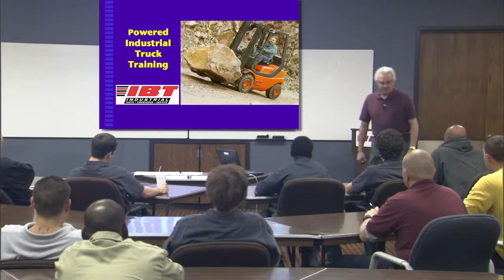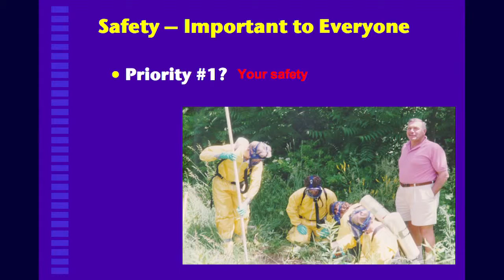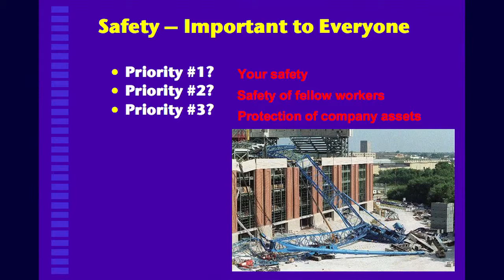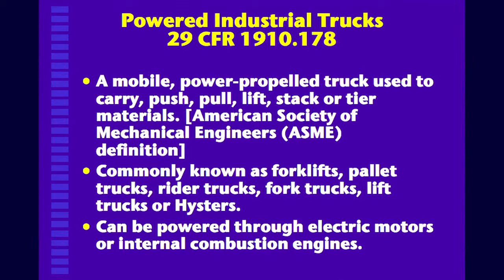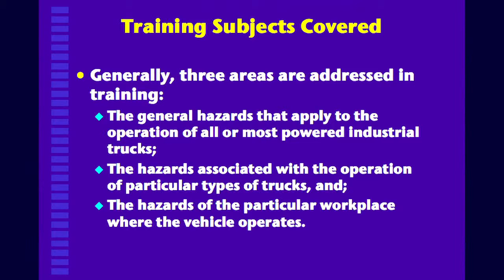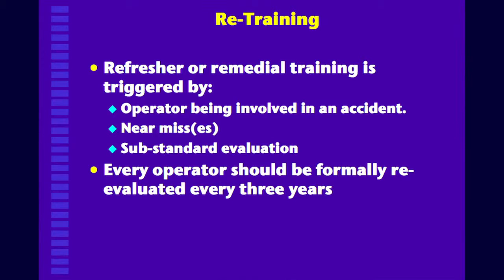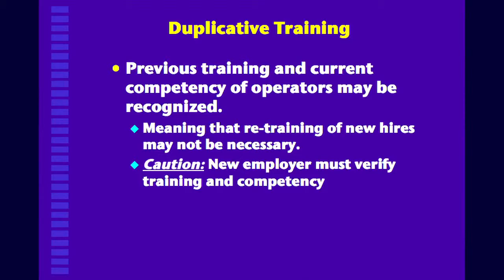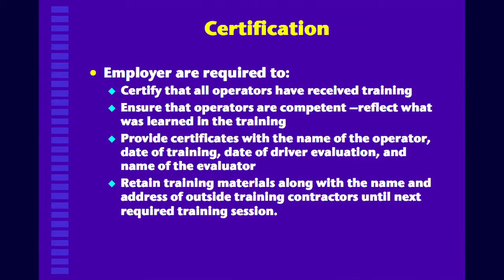IBT PIT Seminar Part1